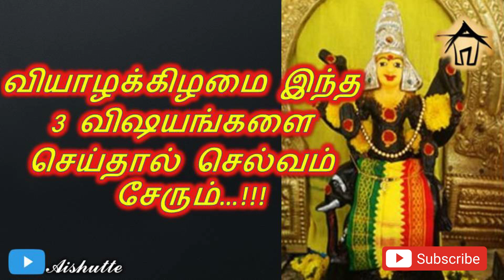Do this 3 things on thursday | வியாழக்கிழமை இந்த 3 விஷயங்களை செய்தால் செல்வம் சேரும்…!!!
Spray this daily in your home to increase wealth | தினமும் வீட்டில் இதை தெளித்தால் செல்வம் சேரும்…!!